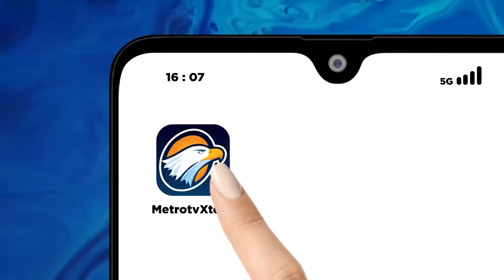Kalah di Pemilu 2024, Mahfud Masih Dongkol?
MetroTV, Pemilihan Presiden 2024 sudah berlalu namun tetap menyisakan sejumlah catatan. Calon wakil presiden nomor urut 3 Mahfud MD mengaku dirinya “dongkol” dengan kekalahannya di pilpres 2024 namun mahfud juga menegaskan sekarang sudah waktunya move on dan jangan ribut lagi.

Apa saja catatan mahfud md untuk pemilu 2024? dan bagaimana karir politik mahfud ke depan?
Apakah masih berminat untuk bertarung di pemilihan presiden berikutnya?